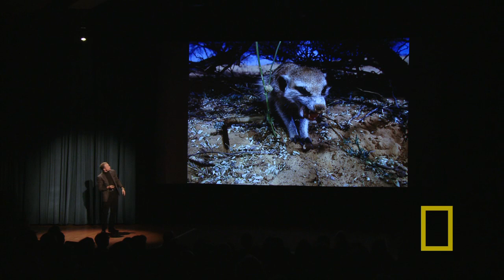Revenge of the Meerkat | Nat Geo Live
Join National Geographic Fellow and photographer Mattias Klum as he tries to capture images of the wily little mammal of the Kalahari Desert known as the meerkat.